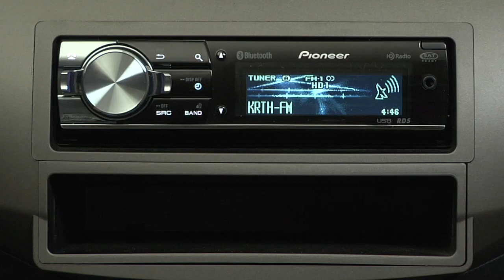How To - DEH-P9400BH - Background Image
Learn how to change the background image on the DEH-P9400BH in-dash CD receiver.